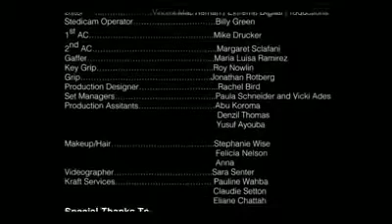An act of Kindness always moves on